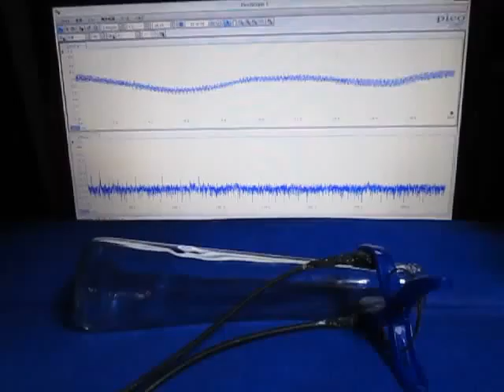超音波発振計測解析システム（超音波テスター）：：実験動画 ultrasonic-labo